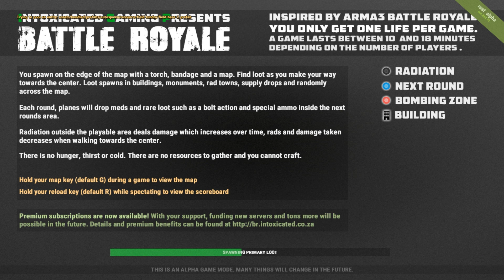САМАЯ ЛУЧШАЯ СЕРИЯ В ИСТОРИИ | RUST